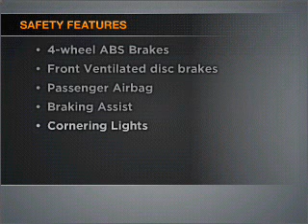2004 Mercury Grand Marquis - Braintree MA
Year: 2004
Make: Mercury
Model: Grand Marquis
Trim: GS
Engine: 4.6 liter 8 cylinder 16 valve
Transmission: 4-Speed Automatic
Color: Black
Mileage: 38195
Address:
75 Granite Street Route 37